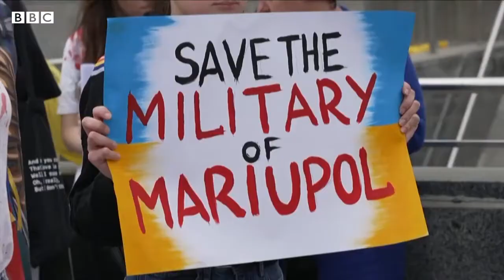Russia launches all-out assault on Mariupol steelworks, Ukraine says